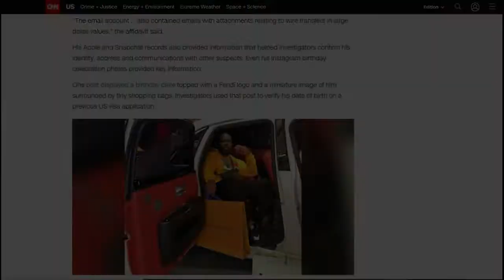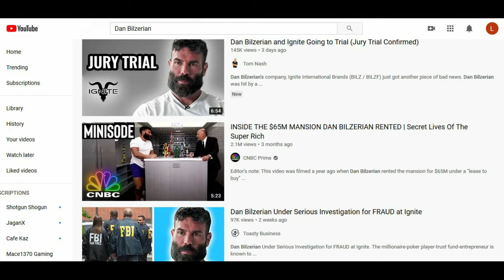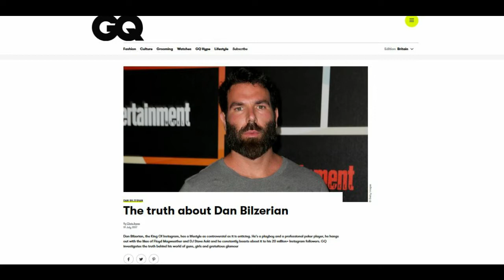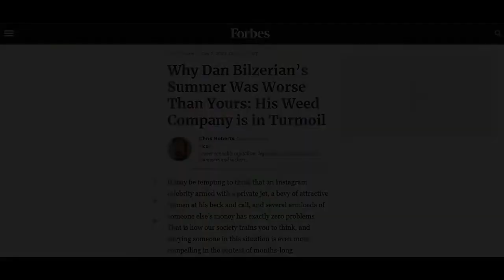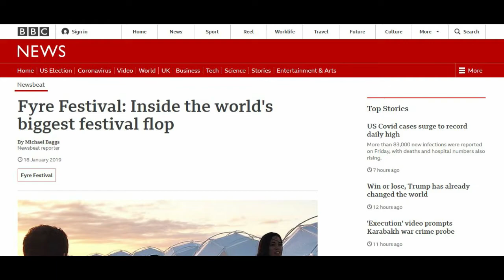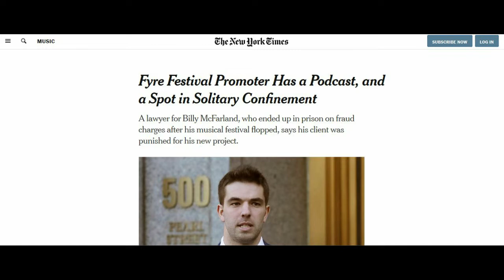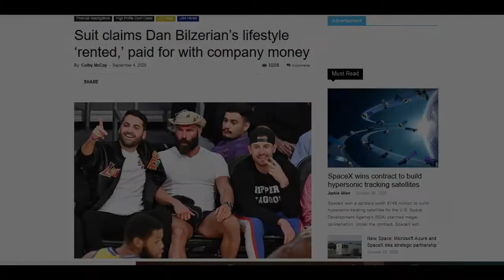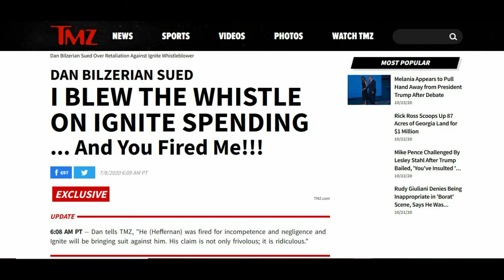Rating the Biggest Scammers of 2019/2020 - ft Dan Bilzerian, Hushpuppi & Fyre Festival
Rating the biggest IG scammers of the 2019/2020 season. Focusing on social media scammers so no Elizabeth Holmes.
Instragram: @mrimjustsayin_
Paramount Pictures: The Wolf of Wall Street (2013)
Universal Pictures: Scarface (1983)
20th Century Fox: Mr & Mrs Smith (2005)